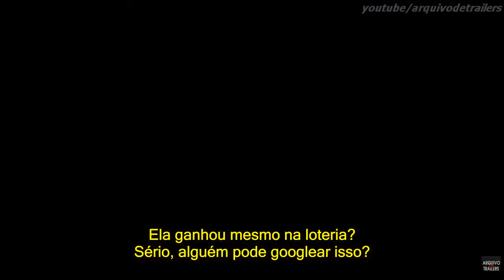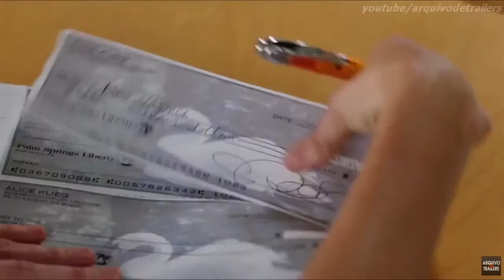Bem-vindos ao Meu Mundo (Welcome to Me 2014) - Trailer Legendado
Sinopse:

Alice Klieg (Kristen Wiig) ganha uma fortuna na loteria. E com o prêmio ela resolve comprar um horário em um canal de TV para apresentar um talk show que tem como tema principal a própria vida. Mas acontece que Alice tem transtornos de personalidade e parece que ela decidiu parar de tomar seus medicamentos.

Título no Brasil: Bem-Vindos ao Meu Mundo
Título Original: Welcome to Me
Ano Lançamento: 2014
Gênero: Comédia / Drama
País de Origem: EUA
Duração: 87 minutos
Direção: Shira Piven
Estúdio/Distrib. Universal Pictures

Elenco: Kristen Wiig; Wes Bentley; Linda Cardellini...